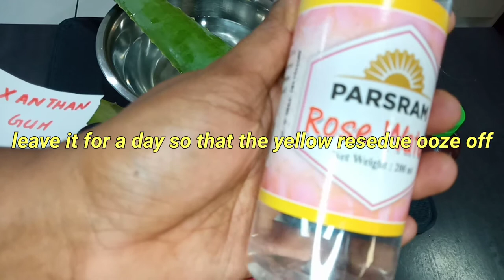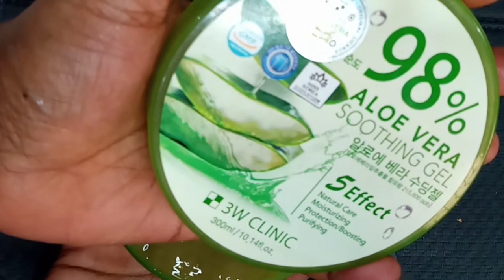പല പ്രശ്നകൾക്കും ഒരു പരിഹാരമായ മാജിക്കൽ ജെൽ വീട്ടിലുണ്ടാക്കാം /DIY Aloe Vera Gel at home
Aloe Vera Leaf
Rose Water
Vit E capsule
Dry Neem Powder
Glycerin
Gelatin/Xanthan Gum
Green tea water
DIY Aloe Vera Gel/home made aloe vera gel/
Xanthan Gum or Gelatin powder
For color add the aloe Vera leaf skin